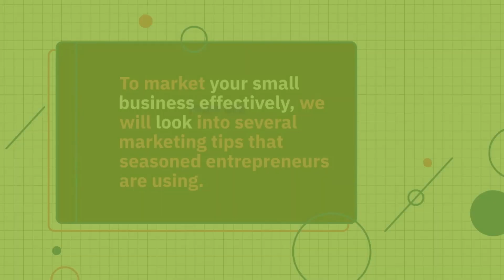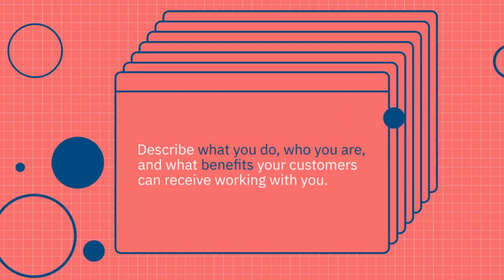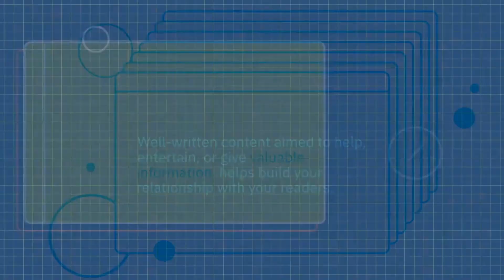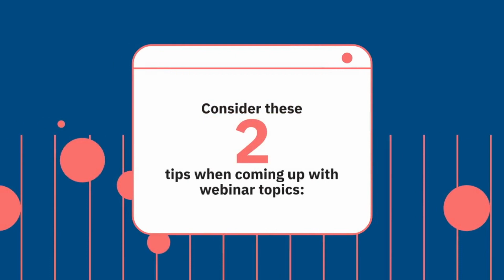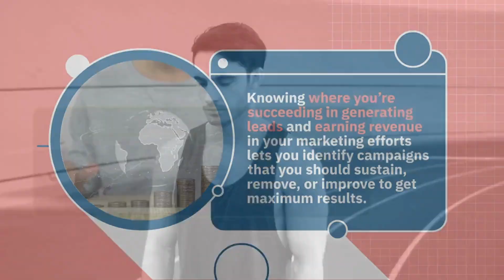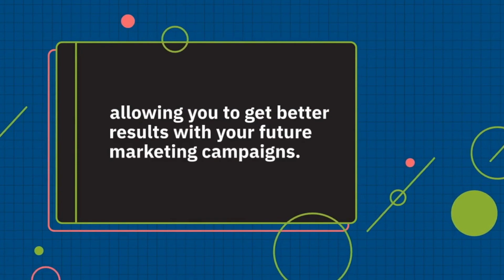5 simple and inexpensive marketing tips to promote your small business | The Business Catalog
Are you a small business owner looking to boost your marketing efforts? In this video, we share 5 simple marketing tips tailored for small businesses. From leveraging social media to utilizing email marketing, you'll learn practical and budget-friendly strategies to reach your target audience and grow your community. Watch the video now and take your marketing game to the next level.

From The Business Catalog
"ᴛʜᴇ ʙᴜꜱɪɴᴇꜱꜱ ᴄᴀᴛᴀʟᴏɢ DO YOU WANT MORE CUSTOMERS? We help you STAND OUT on Google! We help you attract customers through Google. We add value to Your Business by helping create an enhanced Google Business Profile. You get... More Customers. Engaging Advertising. increased Visibility. Better Reputation. CHECK OUR WEBSITE FOR OUR MISSION STATEMENT! Trusted by You? Trusted by Google."